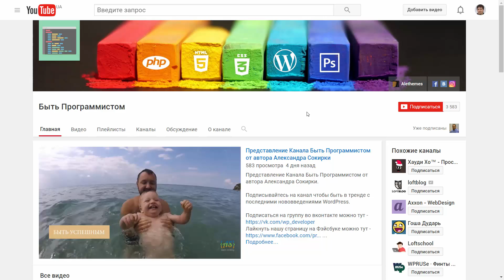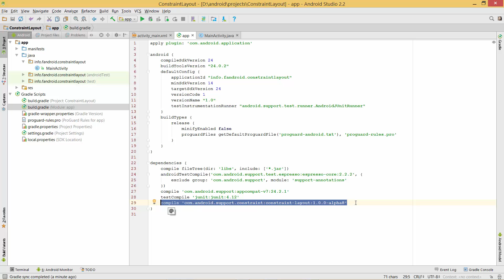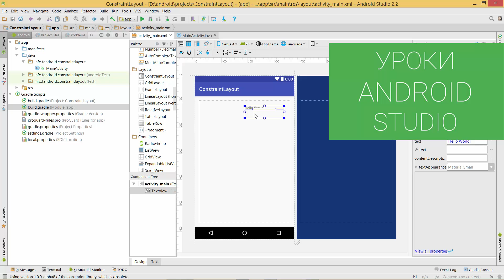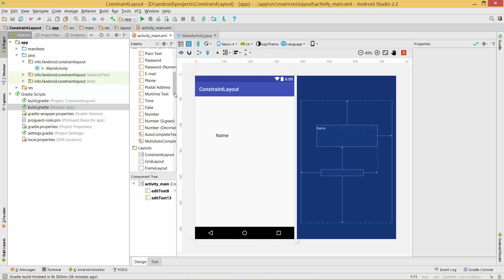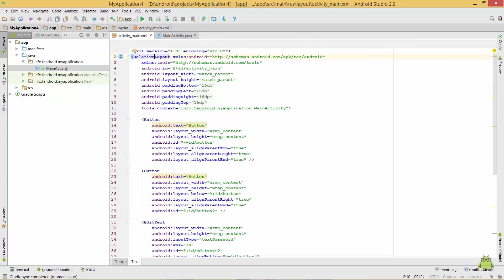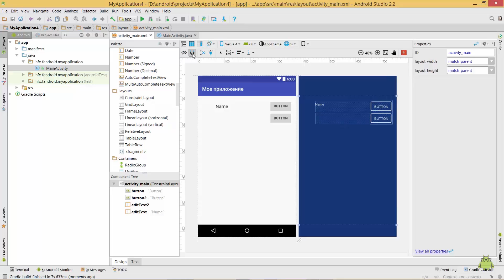Работа с ConstraintLayout в Android Studio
Сегодня мы рассмотрим, что такое ConstraintLayout и как его использовать при создании пользовательского интерфейса мобильных приложений для андроид.